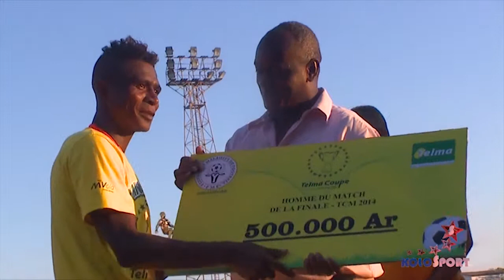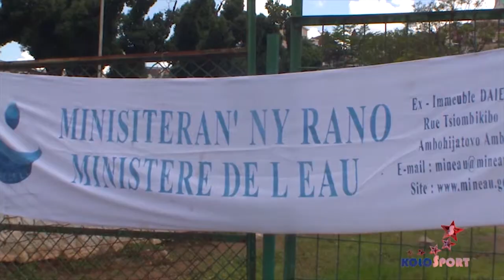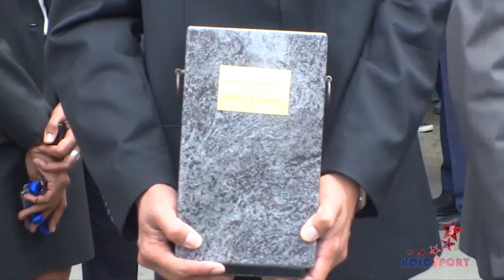KOLO SPORT 24 NOVEMBRE 2014